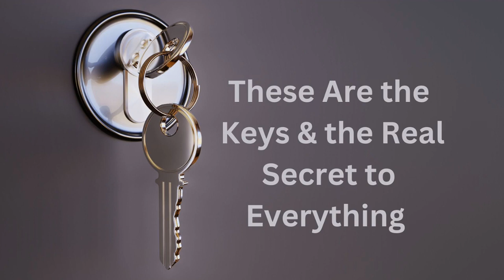These Are the Keys & the Real Secret to Everything ∞The 9D Arcturian Council, by Daniel Scranton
We are so very in love with all of you, and we sprinkle that love into your energy fields constantly. We are the ambassadors of love from our system to all of you who seek to experience more connection to your galactic family, and we spread that love to all humans, regardless of whether they are interested in connecting with us or any other e.t. beings. We know that love will always help to connect us to all of you. We know that love is the answer. It is the key, and it really is all there is.
Everything is love, either turned up all the way, or with that dimmer switch turned all the way down so you can barely perceive it. But it’s always there; it’s still within the darkest of places, the most evil-seeming of beings. The spark of Divinity, of unconditional love, still dwells within, and by spreading love around, you can activate it in others, you can illuminate it in others, and certainly you encourage others to find it within themselves by doing so. Be who you really are, and don’t worry so much about those who aren’t, and you will live happily ever after.
That is the secret; it’s not a big secret. It’s not a well-kept secret; it’s not a secret that takes a lot of mental gymnastics to figure out, but you need reminding, because the world can get very complex and even complicated if you allow it to, and you can think that love is something that you only get from others or something that you only give to a select few who have earned it, who have proven themselves worthy of it. But give yourselves the opportunity to be it, to feel it for no reason, to spread it without hesitation, and you will understand that it is what you are there to be.
Now, of course, it helps when you have all of your needs met on the physical level. It’s a lot easier when you are free, when you have food in your belly, a roof over your head, the electricity turned on, and so on. And you have all of those aspects of life to take care of, which when taken care of make it easier for you to love. In the pursuit of having all of those conditions met, just make sure that your pursuit is filled with love, kindness, compassion, and an understanding that others are also attempting to have their needs met.
And that is another key to living happily ever after, because it is easy to get caught up in that rat race, especially when you think there is a limited amount of cheese. But when you understand that there is an infinite supply of everything that you need because you are the one who creates your experience of your reality, then you can relax more, you can be more at ease, and it becomes easier for you to stay in your heart and to radiate love out in all directions.
We will say it again: that is the key and it is the secret, and now that you have it, you might wonder, how do you do it? Think of love as an eternal flame that burns in the center of your heart, and know that when you place your consciousness there, you always find it. Even if it takes some time and some focusing to do so, you will find it and you will spread it by focusing on it and breathing into it. And yes, it really is that simple.